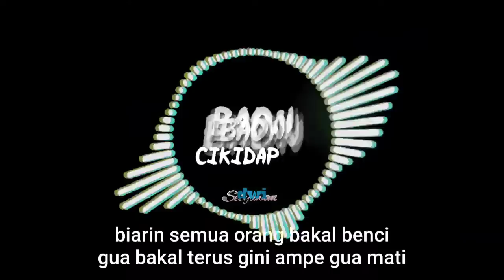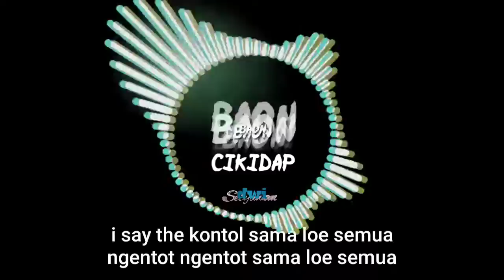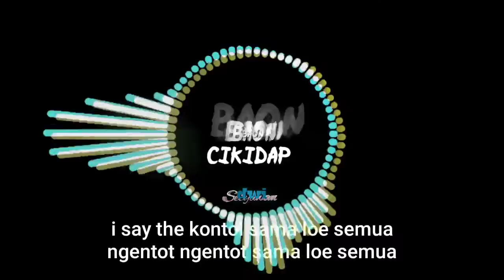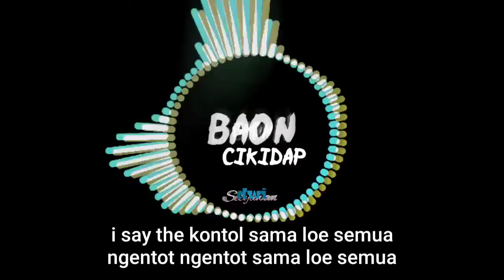BAON CIKIDAP - LAGU jorok ( official lirik video)